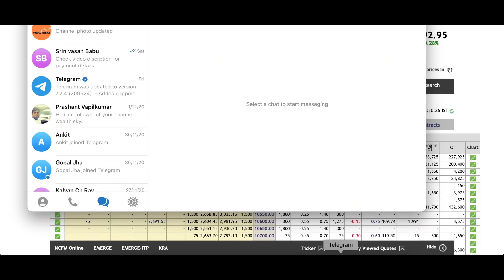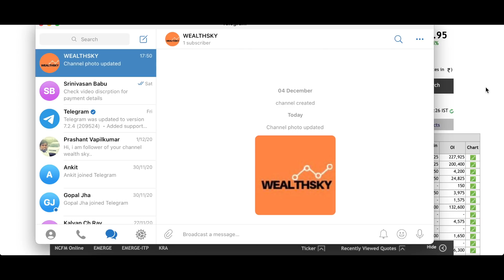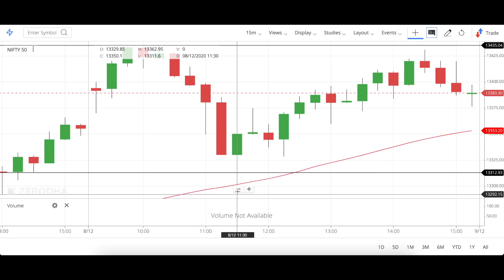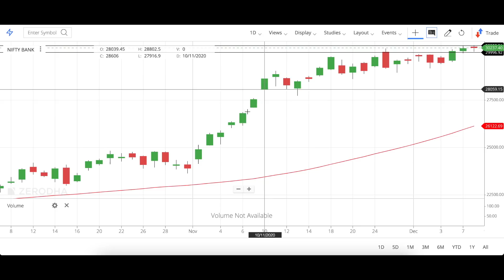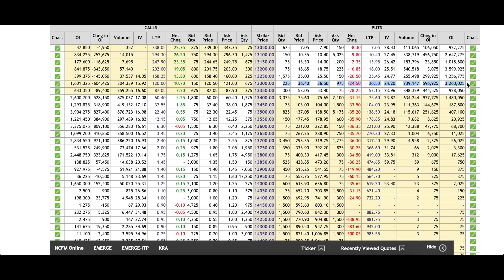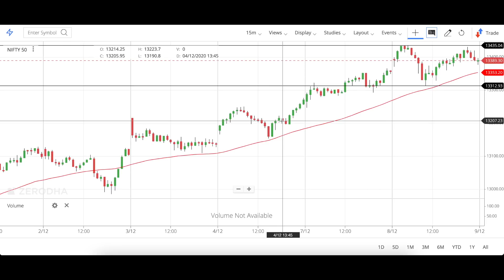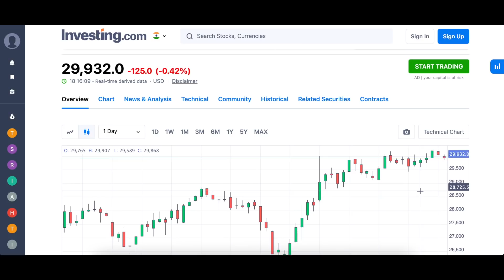Telegram Channel Live !!! nifty & Bank Nifty option chain Analysis !!!